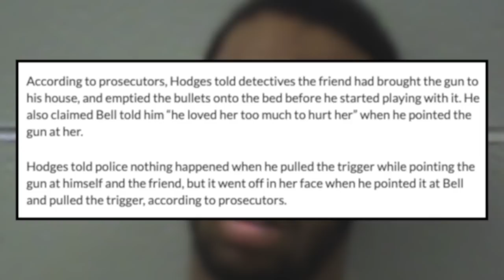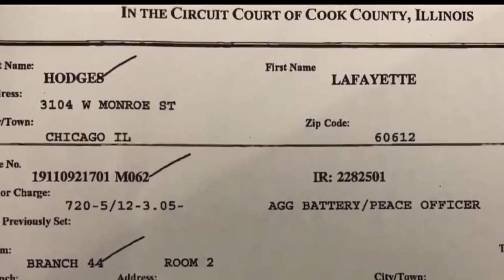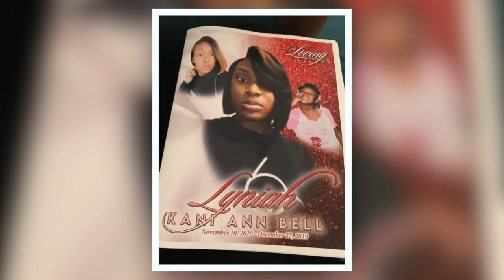19 YEAR 0LD G0NE AFTER ‘PLAY!NG A GAME’ W/ B0YFRIEND